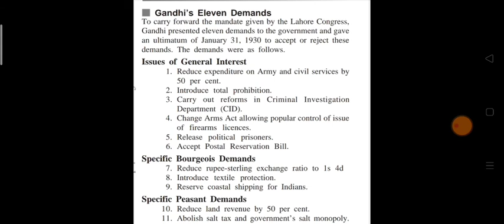Gandhi Eleven Demands|upsc important topic|modern history spectrum||upsc ssc cgl spectrum book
Gandhi Eleven Demands upsc important topic modern history spectrum topic wise
Gandhi Eleven Demands by detailstudy